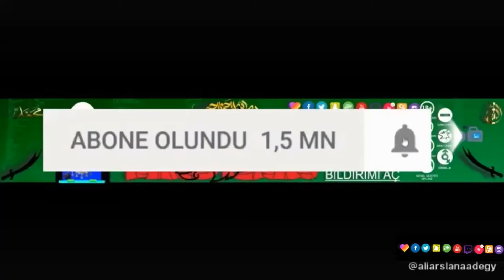(30+50 V-PAPEL) YILDIRIM HIZIYLA+GÜNLÜK GÖREV